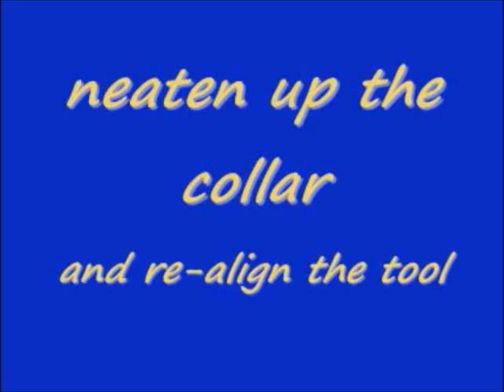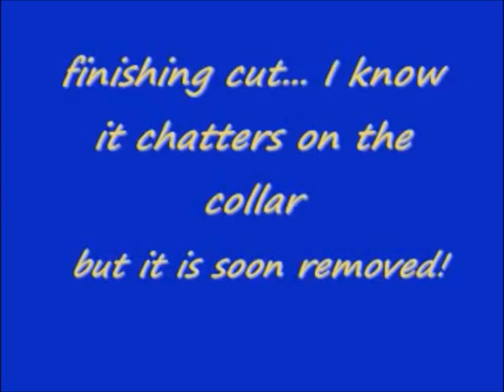36 Torneado de Esferas